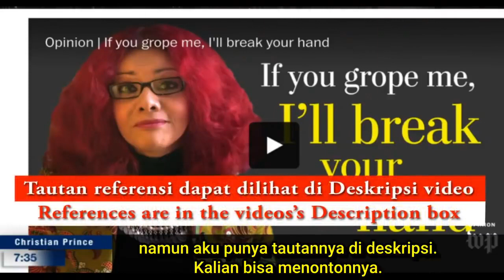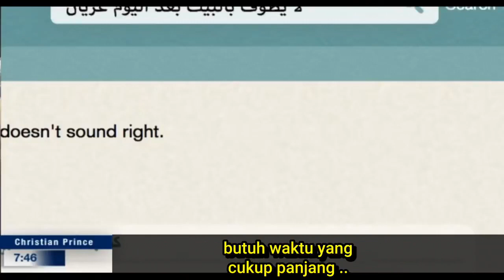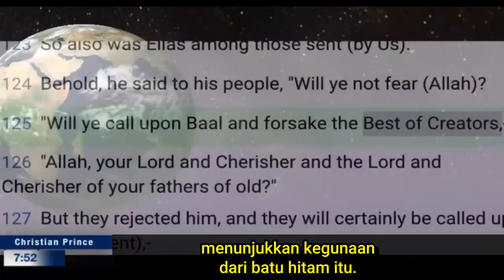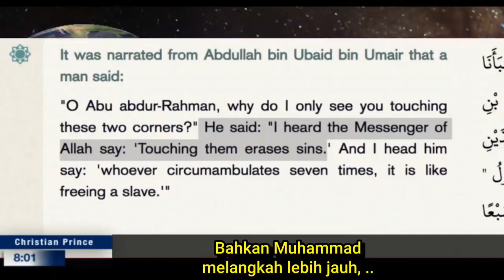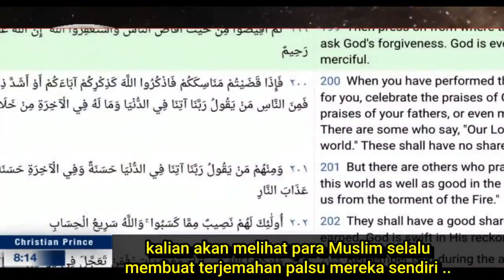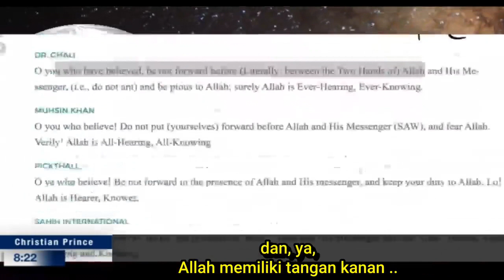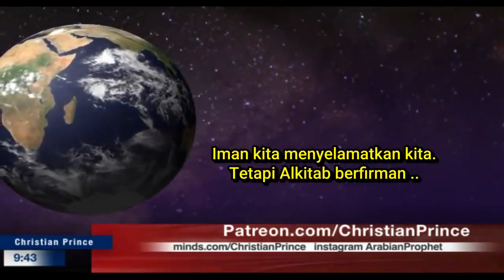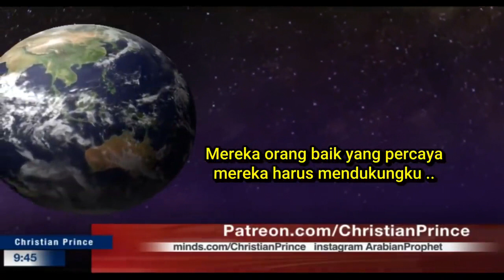Mona di Serang Secara Sexual Sewaktu Menjalankan Hajj - Christian Prince